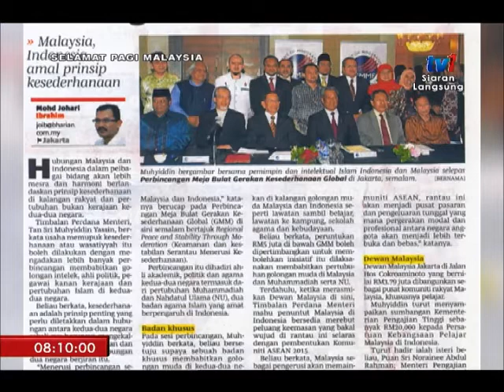SPM 2017 - JUBLI EMAS ASEAN - PERANAN DAN CABARAN MENDATANG [8 OGOS 2017]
ASEAN menyambut ulang tahun ke-50 pd hari ini 8 Ogos, mengupas peranan & kejayaan ASEAN menangani isu keselamatn,perdagangn manusia, sudut ekonomi, pelancongan, sukan, budaya & bahasa & cabaran yg mendatang bg mengekalkan kesejahteraan negara2 ASEAN.

TETAMU : PROF DR KAMARULNIZAM ABDULLAH , AJK KLUSTER POLITIK, KESELAMATAN & HAL EHWAL ANTARABANGSA , MAJLIS PROFESOR NEGARA.